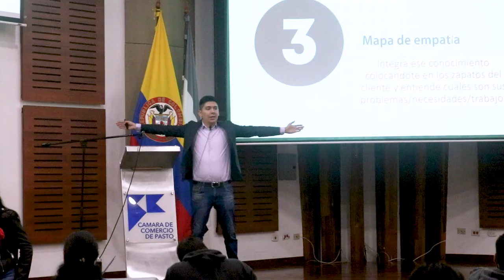Resumen Semana 1 Vuelo por la Aceleración Empresarial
Durante la primera semana del VueloPorlaAceleración, emprendedores y empresarios se embarcaron en un viaje diseñado para potenciar la velocidad y eficiencia de sus negocios, a través de esta experiencia, descubrieron y afianzaron su capacidad de innovación.

🌟 Conscientes de las oportunidades, reconocen la importancia de continuar capacitándose y así llevar sus  negocios al siguiente nivel.
Descubre sus impresiones sobre el inicio del VueloPorLaAceleraciónEmpresarial.

🙏 Gracias a @CamaraComercioPasto y @parquepasto  por hacer este viaje posible.